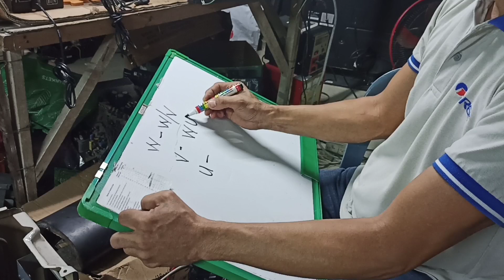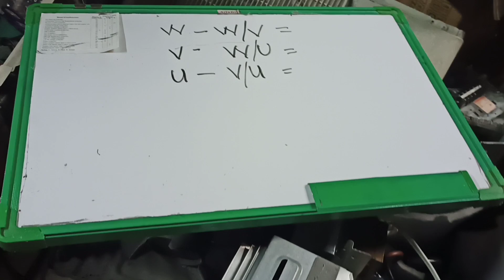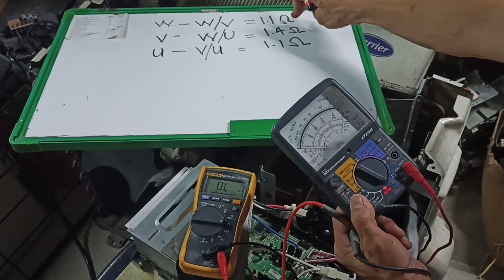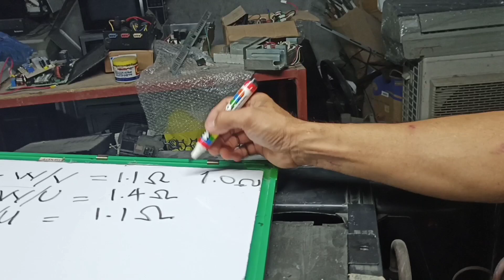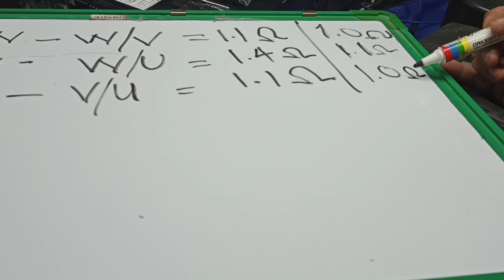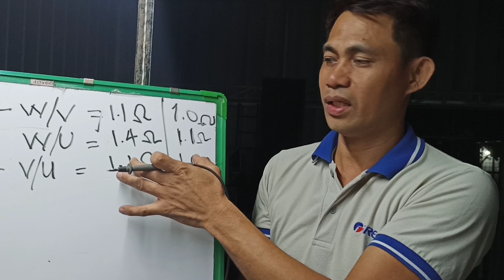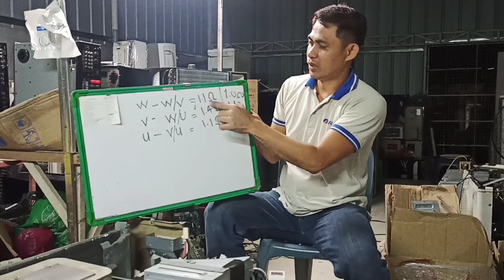HOW TO CHECK INVERTER COMPRESSOR?